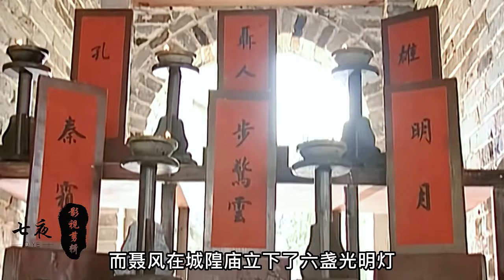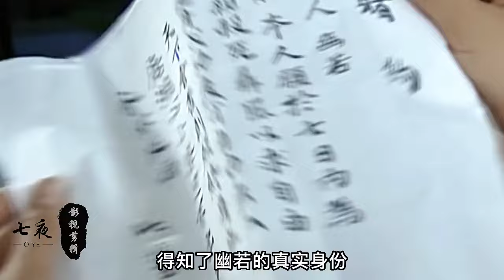雄霸之女幽若武力值爆表，竟然不到十招击败秦霜！风云雄霸天下